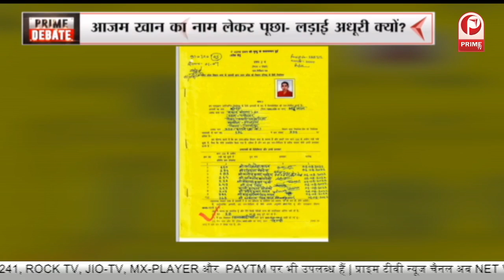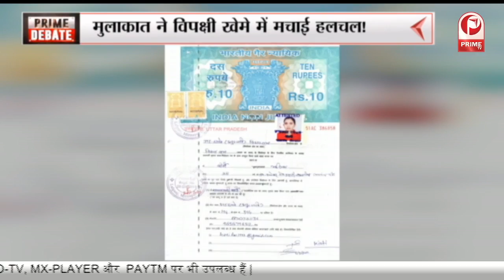सियासत वाली मुलाकात! रामगोपाल की चिट्ठी पर शिवपाल का सवाल || Prime Tv